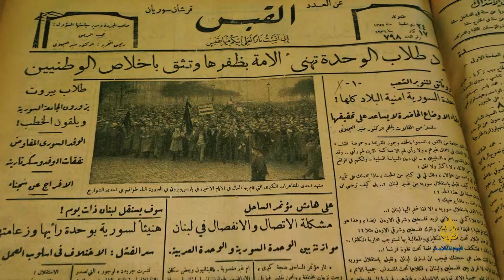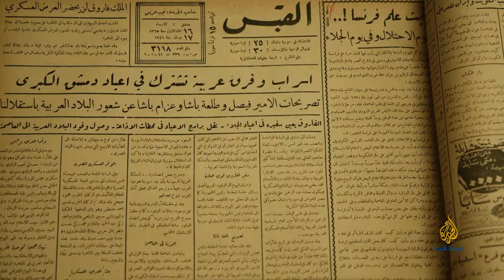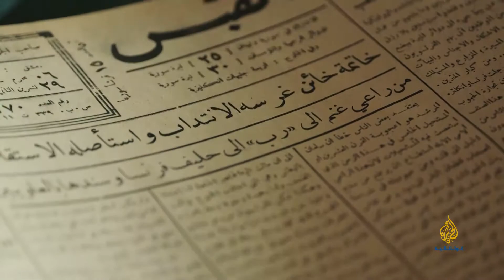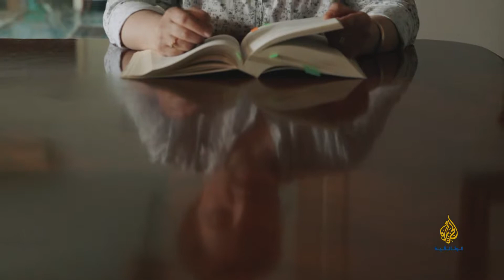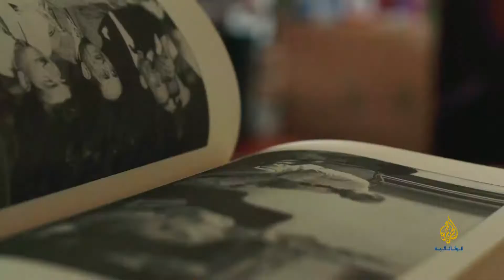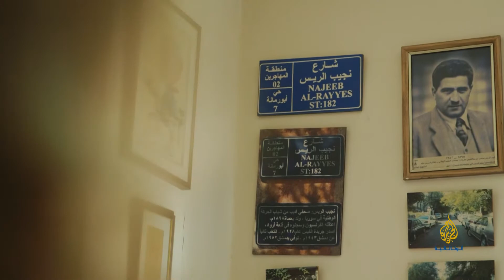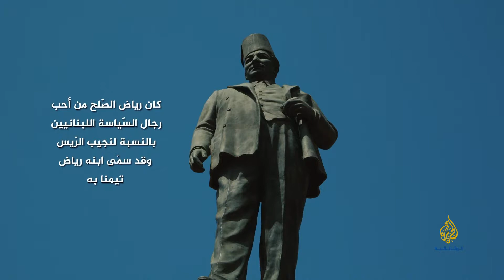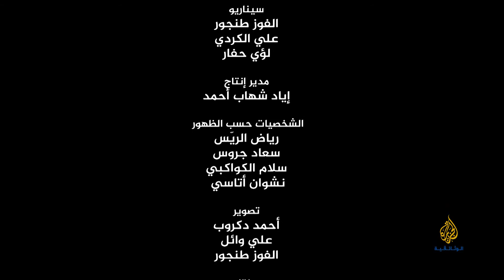Najib Alrayes directed by Alfoz Tanjour / نجيب الريس - رحلة في الزمن الصعب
"يا ظلام السجن خيّم إننا نهوى الظلام، ليس بعد الظلم إلاّ فجرُ مجدٍ يتسامى"
بين جدران السجن، في جزيرة أرواد السورية، ألفّ الصحافي المتمرد ضد الاستعمار الفرنسي، نجيب الريس، هذا النشيد الشهير الذي ردده الشباب العربي ضد الطغيان، لسنوات طويلة.
أطلق عليه أصدقاؤه ألقابا عديدة منها، الوطني المتطرف، الصديق الخطر، الصحافي الثائر.